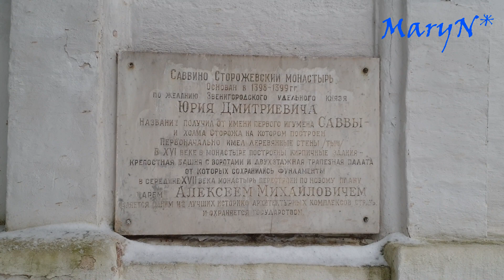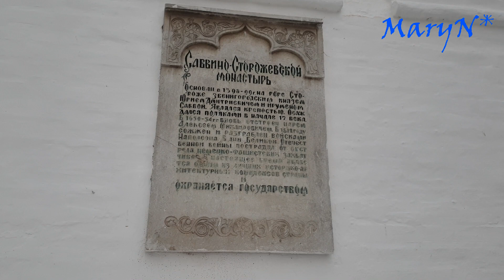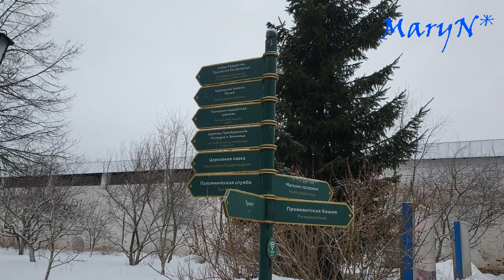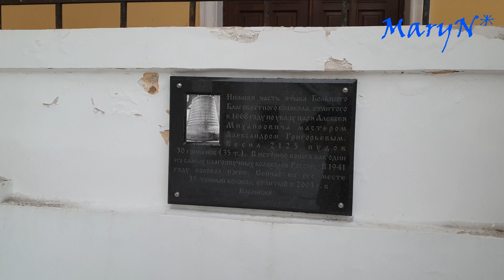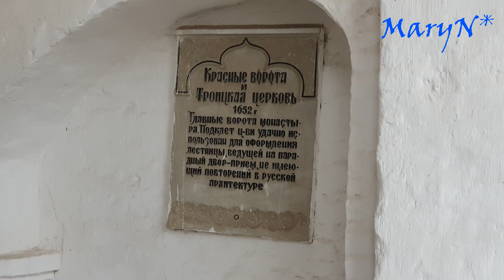Саввино-Сторожевский ставропигиальный мужской монастырь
Саввино-Сторожевский монастырь в Звенигороде Московской области.
Православный ставропигиальный мужской монастырь в городе Звенигород Московской области. Основан в конце XIV века, расположен на горе Сторожи у места впадения речки Сторожки в Москву-реку.
Дата постройки:1398 г. Основан монахом Саввой, учеником преподобного Сергия Радонежского.